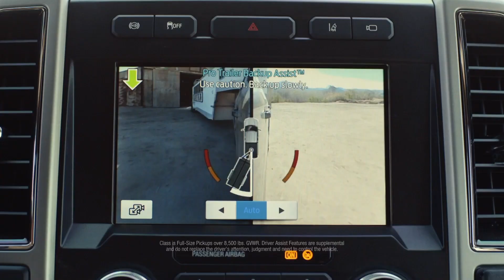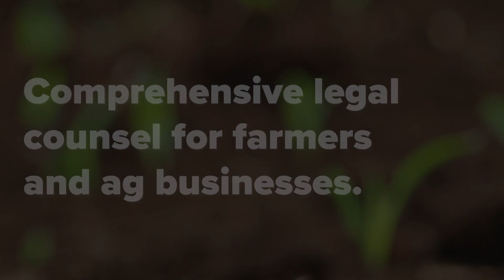Farm News Five: Corn and soybean variety trial data available soon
Michigan State University is releasing its 2020 Corn and Soybean Performance Trials. The 2020 Soybean Variety Trials will be available in the November 30th edition of the Michigan Farm News, with the Corn Variety Trials will follow in the December 15th edition. Data will also be available online at MSU’s variety trials website.